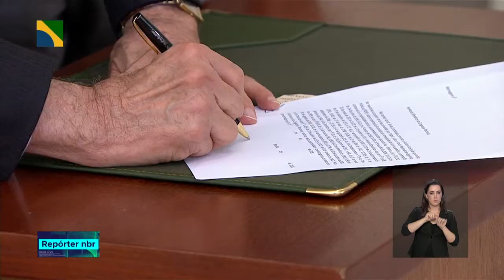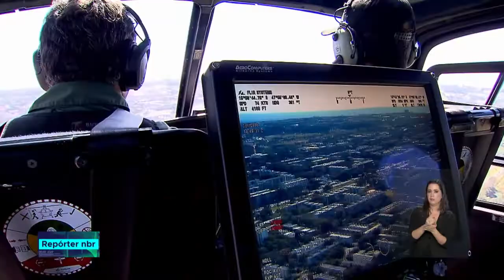Lei vai destinar recursos das loterias para a segurança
REPÓRTER NBR - 12.12.18: O presidente da República, Michel Temer, transformou em Lei a Medida Provisória nº 846 que destina parte das receitas das loterias geridas pela Caixa Econômica Federal para a Segurança Pública.